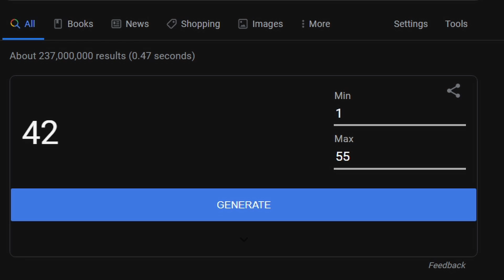2 Wins With Every Car | OCTANE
2 Wins with every playable car in the game!